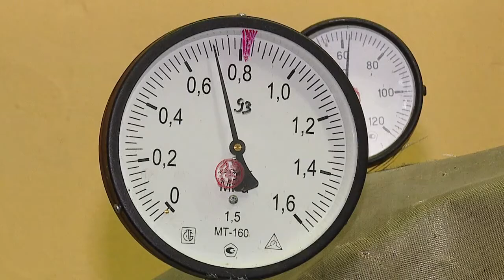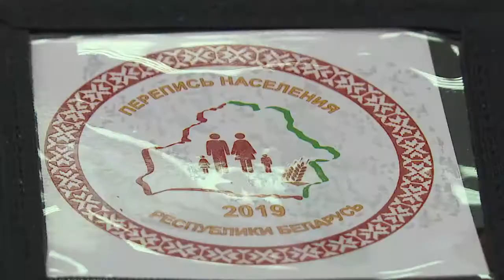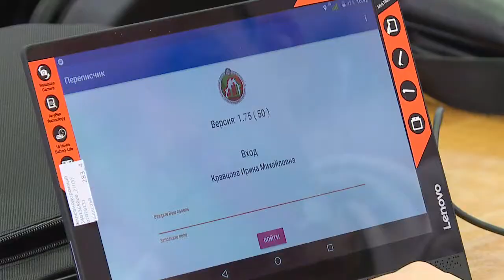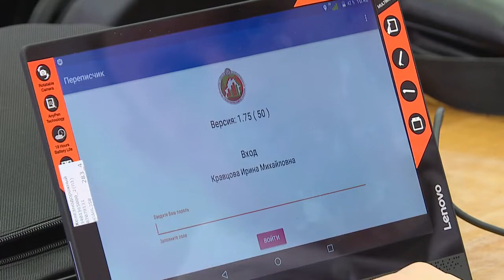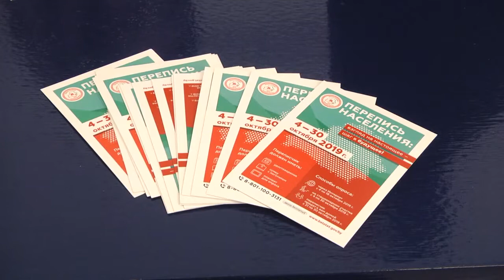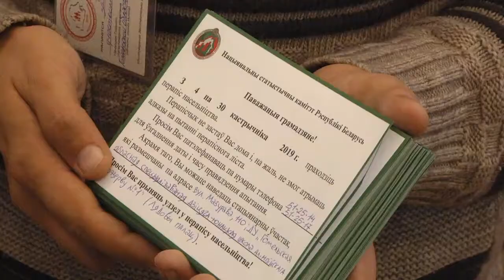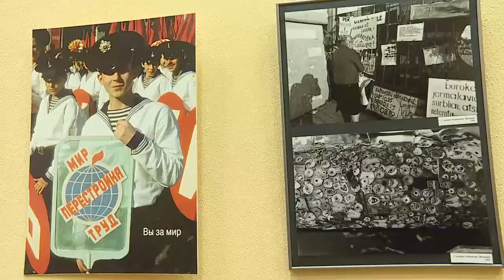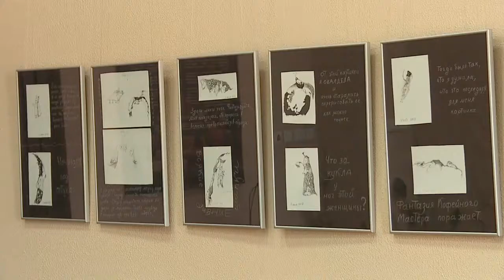29 09 2019 НОВОСТИ НЕДЕЛИ